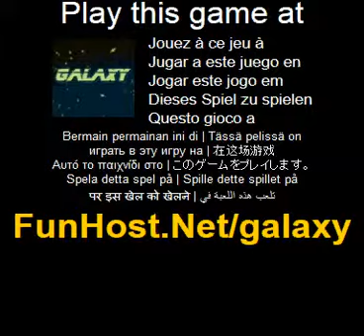銀河 - ビデオゲーム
この戦略ゲームで銀河全体を征服することができます。あなたはそれを行うことができますか？惑星の 3 色がある: 赤く、青および灰色。あなたの惑星は、赤、青、敵 - 中立的な惑星 - 灰色です。軍艦の数は、惑星の上にマークされます。すべての惑星を征服する必要が、レベルを勝つためにあなたの惑星から別に艦隊を送信します。艦隊は緑の線とあなたと接続した惑星にのみ送信できます。軍隊の取られる必要がありますをクリックして軍はどこにする必要があります地球上の惑星をクリックします。このような方法では銀河全体を征服することができます ！（アクション、戦略）

でこのゲームをプレイ ！